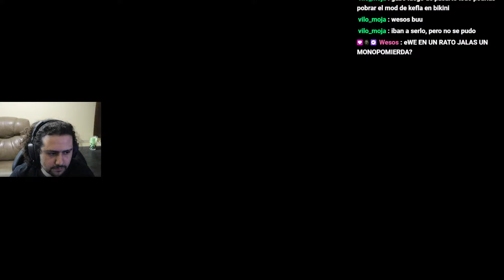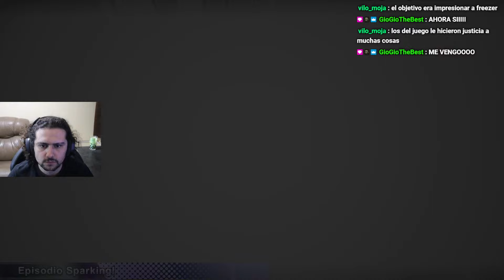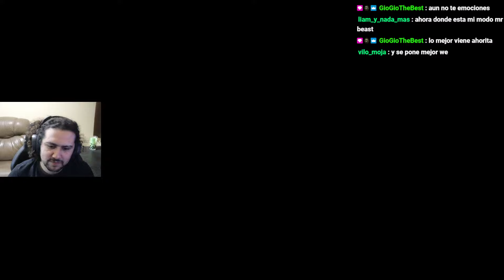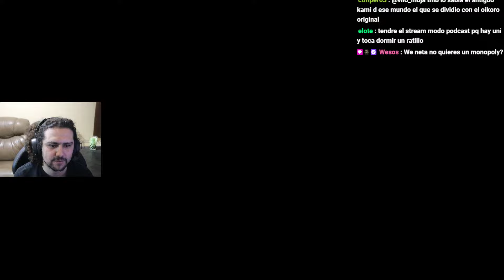Gohan Tiene EL MEJOR What If | Dragon Ball Sparking! Zero